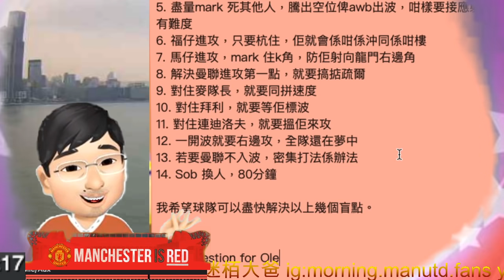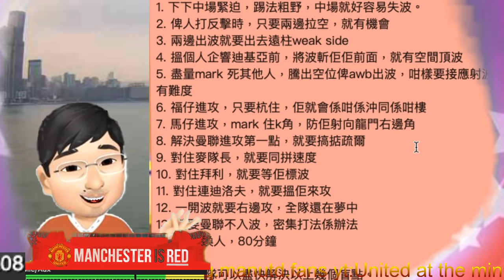重要的一集‼️ 大爸台的命運 你有份揀 | 致蘇斯克查的完美方案 [重要的一票]